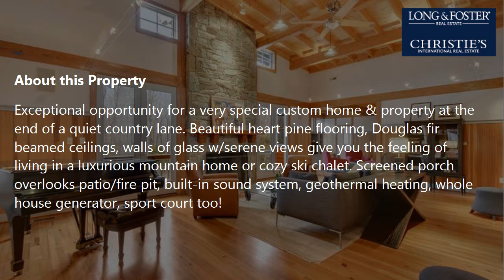Sale: 5 Beds - 4 Baths - 5854 sq ft - Darnestown - MD [$1,350,000] MLS #: MC10216081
-- SUMMARY:
Real estate for sale - Detached: 5 Beds - 4 Baths - 5854 sq ft - 13505 Deakins Ln Darnestown - MD [List Price: $1,350,000]
MLS #: MC10216081

-- DESCRIPTION:
Exceptional opportunity for a very special custom home & property at the end of a quiet country lane. Beautiful heart pine flooring, Douglas fir beamed ceilings, walls of glass w/serene views give you the feeling of living in a luxurious mountain home or cozy ski chalet. Screened porch overlooks patio/fire pit, built-in sound system, geothermal heating, whole house generator, sport court too!